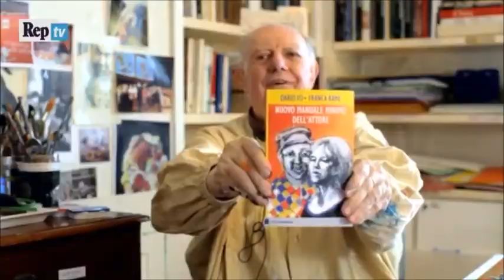Manuale minimo dell'attore - 5 consigli utili Lezione di Dario Fo